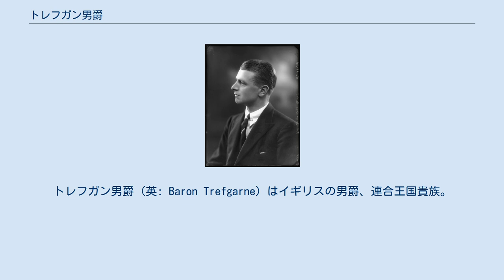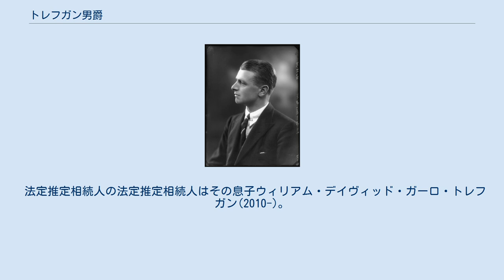トレフガン男爵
トレフガン男爵 (英: Baron Trefgarne) はイギリスの男爵、連合王国貴族。
 労働党の政治家ジョージ・モーガン・ガーロ＝ジョーンズが1947年に叙位されたことに始まる。
 初代男爵ジョージ・ガーロ=ジョーンズ ジョージ・モーガン・ガーロ＝ジョーンズ(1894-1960)は法曹界出身にして『デイリー・ディスパッチ紙』編集者を務めた人物で、のちに政界に転じて庶民院議員として活動した。
彼は1947年1月21日に連合王国貴族爵位「ペンブルック州クレドーのトレフガン男爵 (Baron Trefgarne, of Cleddau in the County of Pembroke)」 に叙された彼は平型捺印証書により、トレフガン姓を父称した。
彼が1960年に亡くなると、その息子デイヴィッドが爵位を継承した。
 2代男爵デイヴィッド(1970-)は保守党の政治家で、サッチャー内閣下の貿易担当相や国防運用相を歴任した。
彼は1999年貴族院法制定以降も貴族院に籍を置く世襲貴族の一人で、貴族制度全廃を目指すグロコット卿の法案審議に際して議事妨害を敢行、廃案に追い込んだ。
その彼が2020年現在のトレフガン男爵家現当主である。
 爵位にかかるモットーは、『理性と助言によって(Ratione Et Concilio )』。
 一族の邸宅は、サリー州ホーセル近郊のオールド・バーン(Old Barn)。
 法定推定相続人は現当主の息子であるジョージ・ガーロ・トレフガン閣下（1970年 - ）。
 法定推定相続人の法定推定相続人はその息子ウィリアム・デイヴィッド・ガーロ・トレフガン(2010-)。